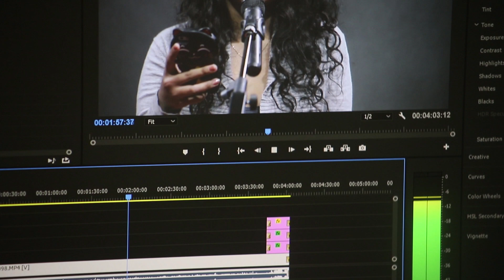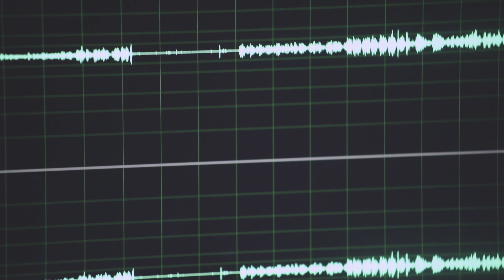Malaya - Moira Dela Torre - Cover - Jeric Fulo